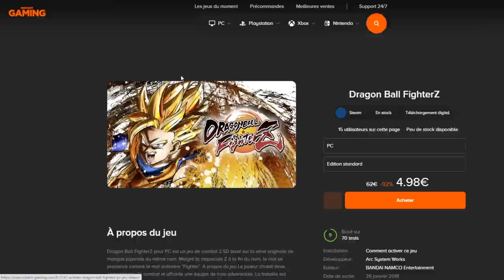SOFIAN LE GEEK VS LUDIVINE SUR DRAGON BALL FIGHTERZ !!!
J'affronte Ludivine sur le jeu